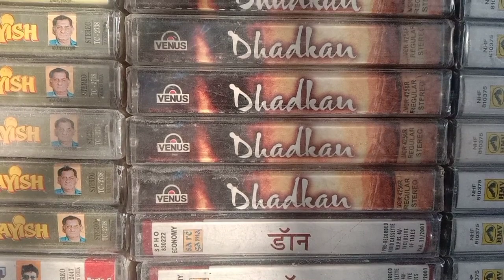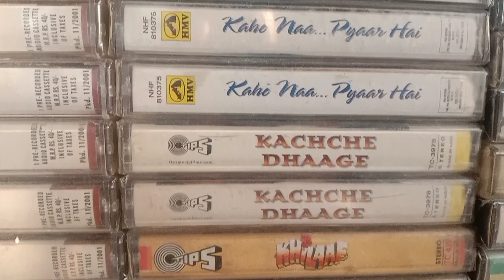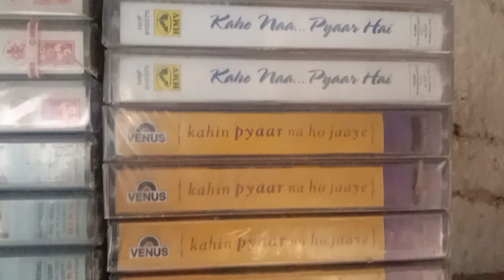AODIO CASSETE SELL SEELPEACK 80 PER PIC CONTECTE 9307541046